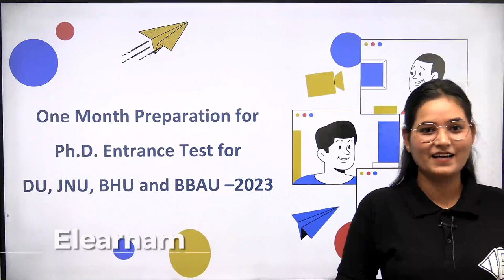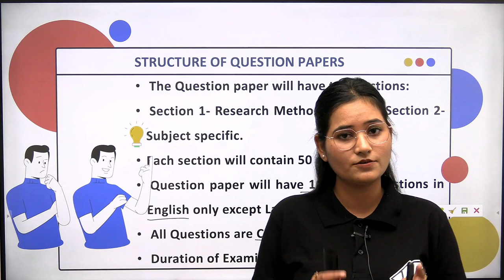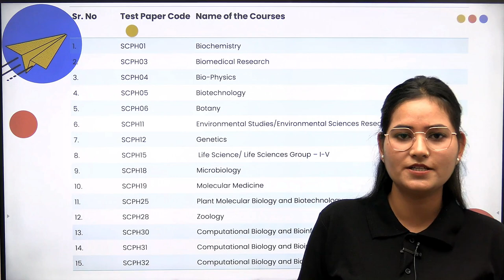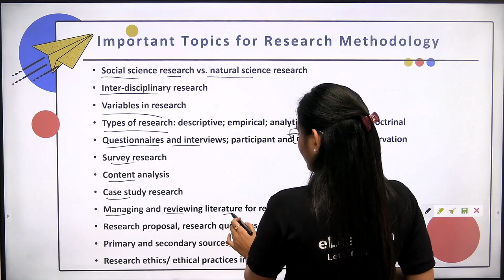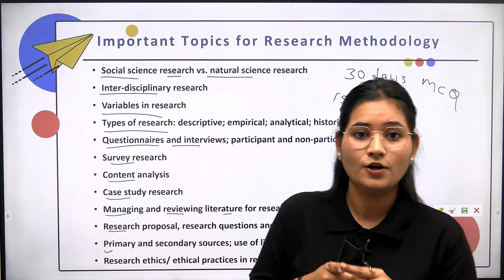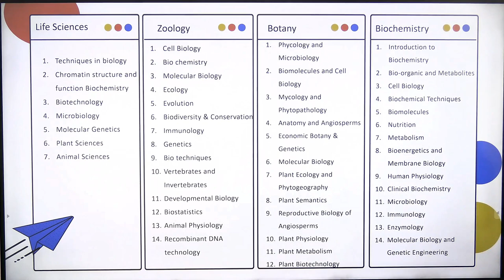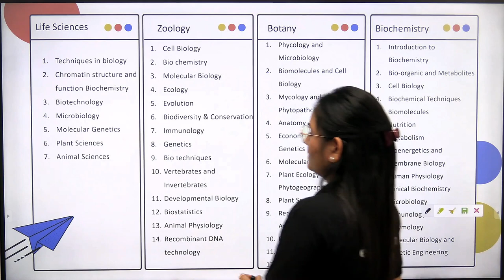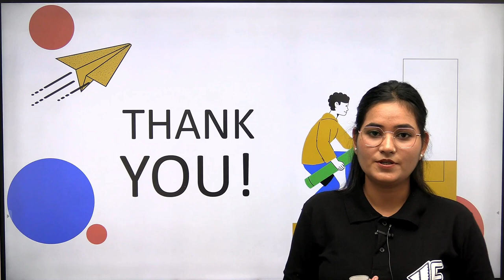One Month Plan and Target for CUET Ph. D entrance Exam | DU | BHU | JNU | BBAU | CSIR | GATE | DBT